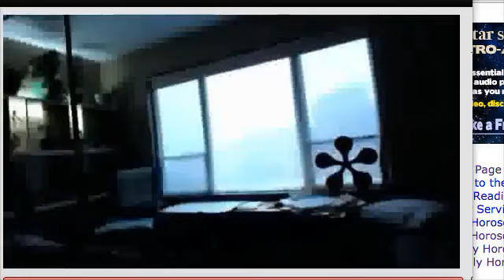d (h) ew/e a.d. (e/b t ass ) kn 0t 9/3/2017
d (h) ew/e a.d. (e/b t ass ) kn 0t a get 0ff t he a ven d (s) 0'L (e) i.d.